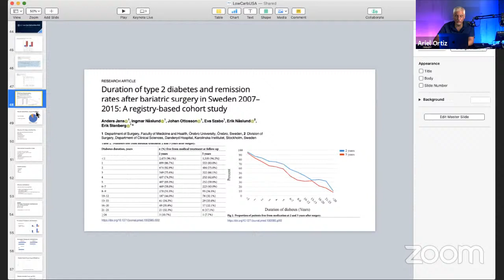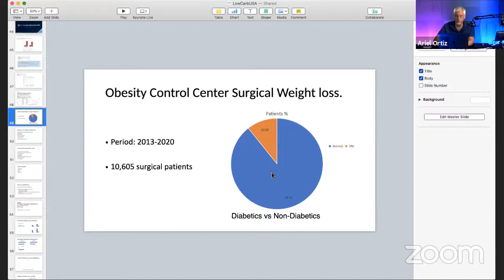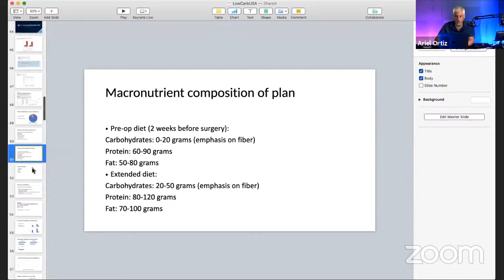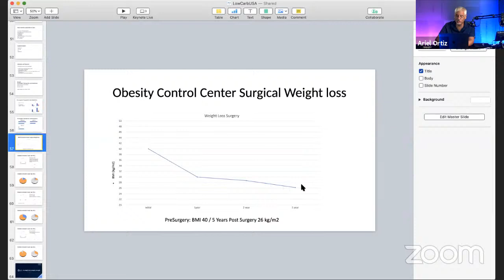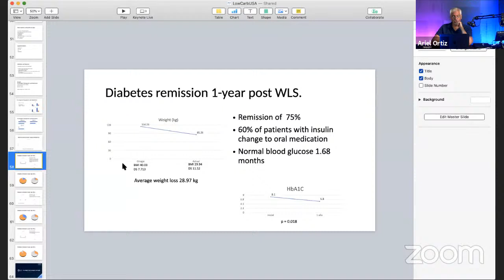A Relatable Weight Loss Story